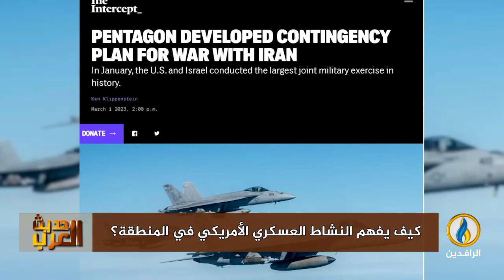لبرنامج حديث_العرب | تقرير | كيف يُفهم النشاط العسكري الأمريكي في المنطقة؟